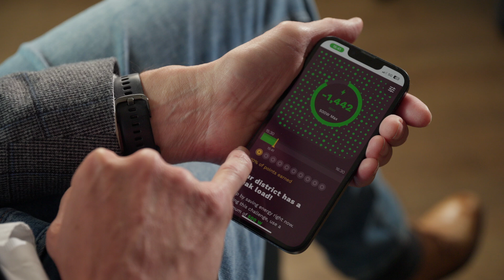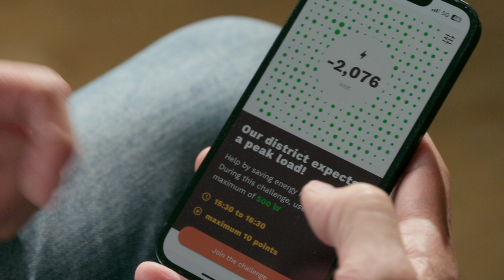How Citizens Are Saving Amsterdam's Energy Grid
Like many growing cities, Amsterdam's electricitygrid is under severe pressure, with low grid capacity struggling to meet increasing demand. Late afternoon peaks see excessive electricity consumption, while midday in summer is often overloaded by surplus production from solar panels. Significant investment is needed to upgrade the infrastructure to meet these challenges.

There are nearly 700 energy communities in the Netherlands and one of these is in the Sporenburg district of Amsterdam's Eastern Docklands. Here, 540 households contribute to the production of renewable energy with solar panels and heat pumps.